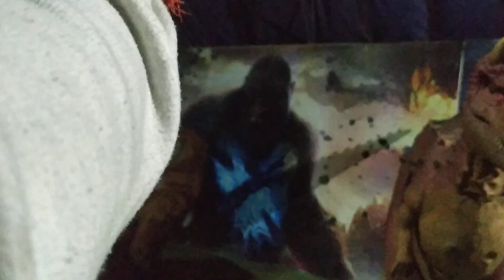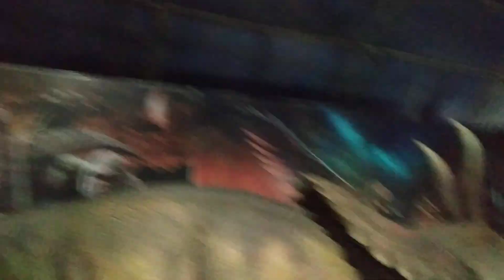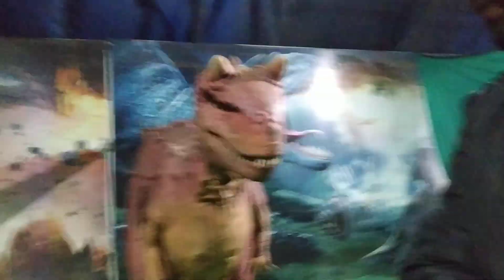Karnal Trade Fair 2023 | King Kong Park - Part II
King Kong Park in Karnal Trade Fair Feb 2023. Maduram & Tarnam Enjoying with Motu Patlu
करनाल मेला 2023